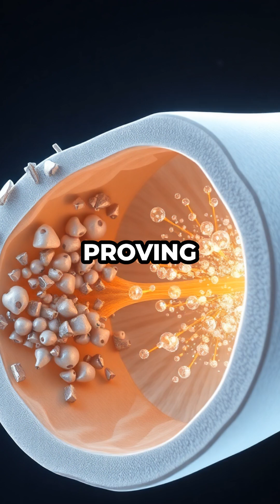Your Entire Skeleton Rebuilds Itself Every 10 Years! 😱🦴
KOYHRX7CZRMLRYYX